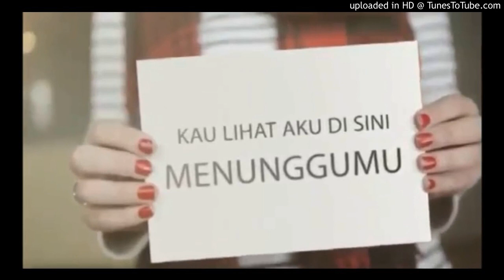Karaoke Full | Dash Uciha - MERINDUKANMU ( Karaoke x Lirik di Deskripsi ) X Thendy Mabro Remake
Full Version | Dash Uciha - Menunggumu / Merindukanmu ( Karaoke / Instrumental ) X Thendy Mabro Remake and Remix

Title : Merindukanmu
Instrumental Remix : Thendy Mabro
Original Song by : Dash Uciha

thx 4 support :)

: LYRICS :
kau lihat aku disini menunggumu
menanti akan kehadiranmu
berkali kali ku menghubungi kamu
berharap kau dan aku cepat bertemu

jujur aku tak sanggup bila kau jauh
terasa berat dan hampir ingin mengeluh
rasa ini sungguh membuatku jatuh cinta padamu

kau ciptakan lagu indah
kau senyum semanis buah
satu tapi pasti dan sangat berarti

sungguh dirimu membuatku terlalu bersemangat
jalani hari hariku dengan hebat
kau tau hidup tanpamu itu berat
denganmu aku kuat

dengan begitu ku berhenti untuk terus mencari
karena ku telah temukan pawang hati
mengisi kesempurnaan hidup ini
jangan kau pergi lagi

ku merindukanmu
ku merindukanmu

nanana ku merindukanmu
nanana ku merindukanmu